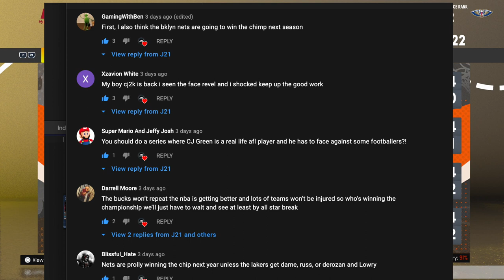NBA 2K21 My Career Next Gen EP 98 - King - Playoffs Western Conference Finals G5 (PS5) FULL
Here it is Game 5. Can we close the Lakers out and move onto the NBA FInals?

CJ2KNBA
JEDO21